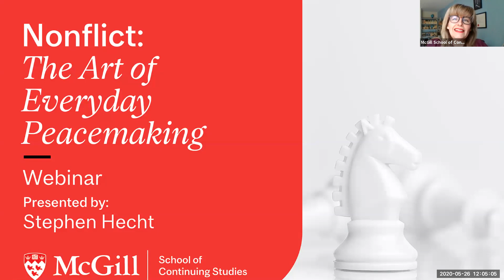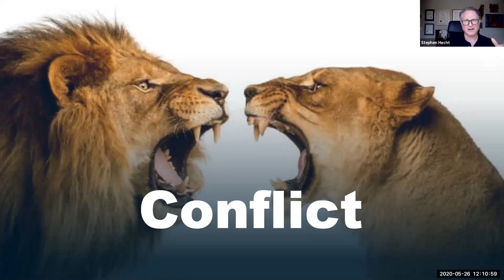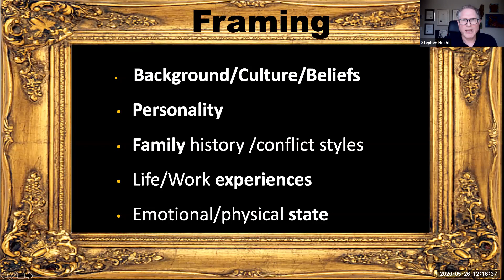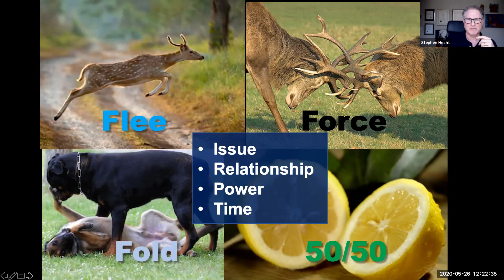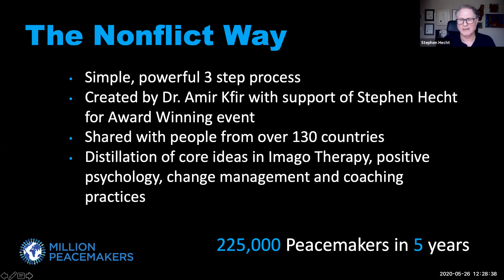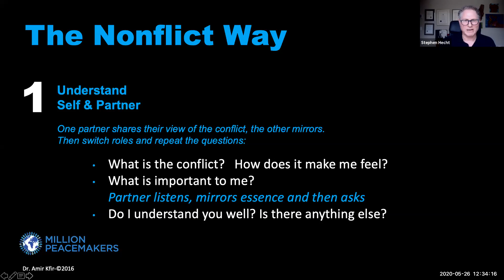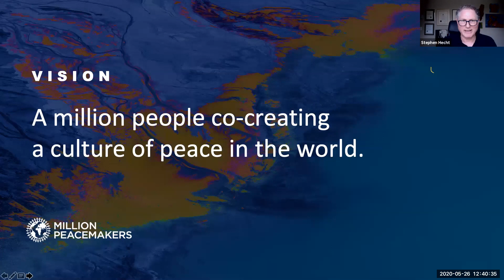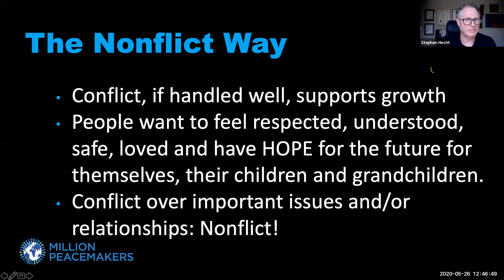Nonflict: The Art of Everyday Peacemaking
Learn how to use the “Nonflict” way to resolve your conflicts at home, work, in your communities and the world! Over 230,000 people trained with over 9 million people impacted positively in only 5 years.
About Stephen Hecht
Stephen Hecht is co-founder and Chief Executive Peacemaker of Million Peacemakers. Stephen brings over 30 years of personal and business experience to the field of conflict resolution and is co-author of the bestseller, Nonflict: The Art of Everyday Peacemaking.